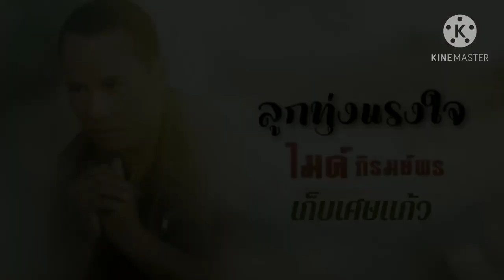เก็บเศษแก้ว ไมค์ ภิรมย์พร